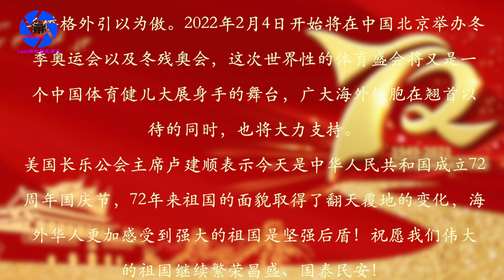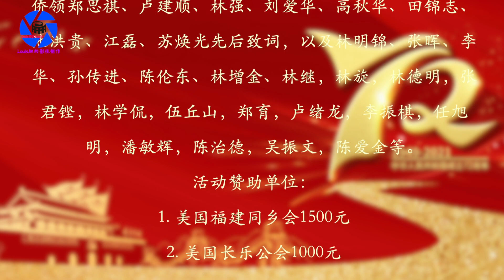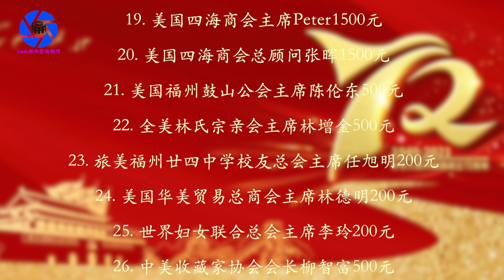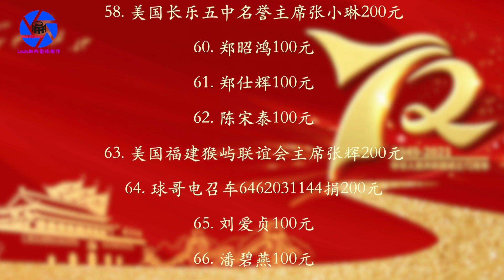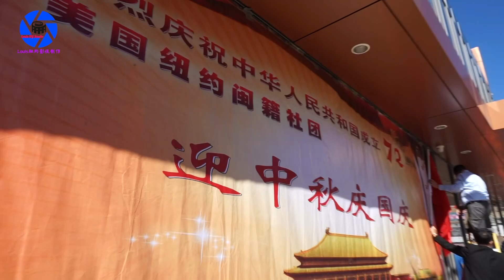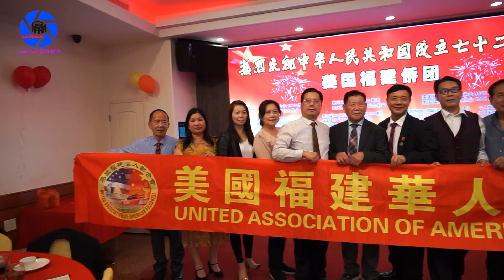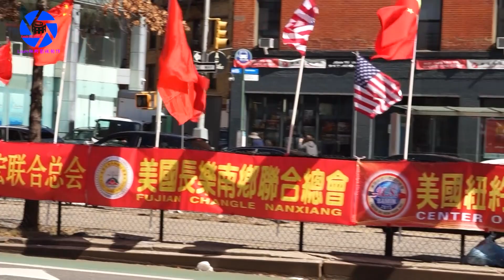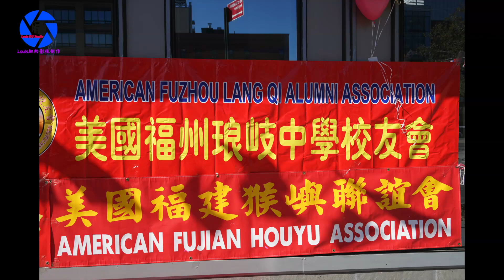纽约身边事纪录片【热烈庆祝中华人民共和国成立72周年】美国纽约闽籍社团主办10.01.2021